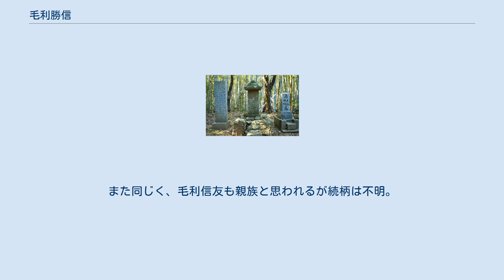毛利勝信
毛利 勝信（もうり かつのぶ）は、戦国時代から安土桃山時代にかけての武将、大名。
豊臣氏の家臣。
豊臣政権の官僚・有力武将として活動した。
別名は吉成（よしなり）、本姓は森氏で、森吉成を名乗った期間が長く、毛利吉成とも称する。
官位は壱岐守。
号を一斎。
子に毛利勝永（吉政）、山内勝近（吉近）。
 尾張国で誕生したとされるが、近江国長浜で誕生したとする説もある。
また尾張国葉栗郡の曼陀羅寺を菩提寺とする森一族であるとする説もある。
弟に毛利吉雄（吉衛とも）がいる。
早くから豊臣秀吉に仕えた古参の家臣で、黄母衣衆の1人であった。
 秀吉による九州平定に参戦し、城井谷城攻略の過程などに関与する。
肥後国人一揆では首謀者の隈部親安や甲斐親英を捕らえて斬るという鎮圧の功をあげて、天正15年（1587年）、豊前国の2郡（規矩郡、高羽郡）、小倉6万石を与えられた。
この際に、秀吉より森姓を毛利姓に改めるように命じられ、毛利壱岐守を称した。
 小倉では、旧城を改修して現在の小倉城を築城し、支城の岩石城は弟の毛利吉雄に預けた。
高山右近のキリシタンの旧家臣団を引き受けた一方で、地元で勢力を誇った英彦山神宮と長く対立した。
 文禄元年（1592年）、秀吉による朝鮮出兵では2,000人の軍役を命ぜられ、四番隊の長として島津義弘らの南九州勢を率いて渡海して江原道に展開した。
また南部布陣後の第二次晋州城攻防戦に参加し、和平交渉期には林浪浦城を築いて朝鮮南部に在番した。
続く慶長2年（1597年）の慶長の役では、子の勝永を伴って出陣し、加藤清正らとともに黄石山城を攻略し、全州会議後は忠清道から全羅道を掃討した。
このとき井邑会議に参集した左軍の諸将は連著で今後の作戦展望として「南部再布陣の計画では釜山の守備が立花宗茂とされていたが、重要拠点のために豊臣政権に信望高い老将・毛利勝信に変えるべき」との書状を秀吉に送っている。
南部へ帰還した勝信はまず泗川倭城を築城して守将担当の島津義弘に渡し、勝信自身は前述の注進の通りに釜山に在番した。
年末から始まる第一次蔚山城の戦いでは蔚山倭城で窮地に陥った加藤清正を救援し攻城中の明軍を大破した。
この戦いの後に勝信は西生浦倭城へ移陣し最終局面まで在番した。
 慶長3年（1598年）、秀吉の死に際して遺物金20枚を受領した。
 慶長5年（1600年）の関ヶ原の戦いでは石田三成方について、勝永が伏見城を攻めた。
豊前にいた勝信は、勝永に同行した家老・毛利信友（九左衛門）が伏見で戦死したので、支城・香春岳城の城主に自分の子を据えようとしたが、信友の郎従と遺子・吉十郎は激怒して香春岳城を黒田如水に譲ってしまい、その先鋒となった。
如水は勝信に石田方敗北を知らせて投降するように勧めた。
如水とは旧知の仲であり、説得に応じて徳川家康へのとりなしを依頼し、勝信は剃髪して一斎を号した。
ところが実は如水はすでに豊前一国の切り取り自由、安堵の約束を取り付けており、騙された勝信・勝永は戦後改易されて、肥後国へ追放されることになった。
 毛利親子の身柄は加藤清正、次いで旧知の仲であった山内一豊が土佐国で預かった。
これはもともと豊臣家臣団で上役の勝信が一豊の面倒を見てきたことに加えて、勝永が石田方にありながら一豊の妻の千代の保護に奔走していたためといわれており、土佐では大高坂城西郭で生活をしていた。
また一豊に登用されて城の普請にも携わった。
 墓所（高知県高知市） 慶長16年（1611年）5月6日、配所で死去した。
翌日、小高坂山で荼毘に付され、尾戸山に葬られた。
墓石の大きさは九尺四方で、山内忠義がこれを建立した。
墓所ははじめは江ノ口尾戸山法華宗喜円坊にあったが、後に久万村に移された。
 森姓から毛利姓に替えたものに、毛利高政、毛利吉安兄弟などがいるが、この森高次の二人の息子ら一族と勝信の系譜との関係性は不明。
何れも尾張出身で、同族か近縁と推測することもできる。
また同じく、毛利信友も親族と思われるが続柄は不明。